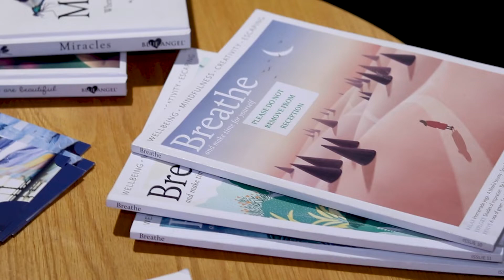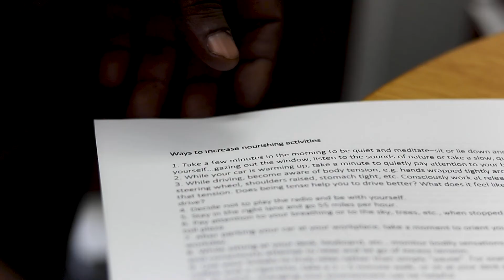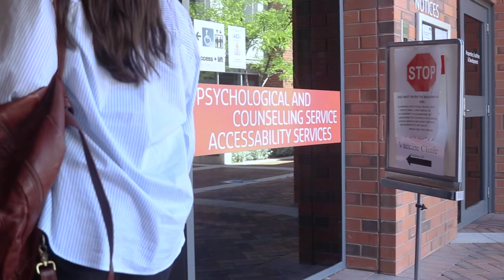Psychology and Counselling Service at Curtin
At Curtin's Psychology and Counselling Service, students can access free and confidential psychological and counselling services that focus on short-term therapy.